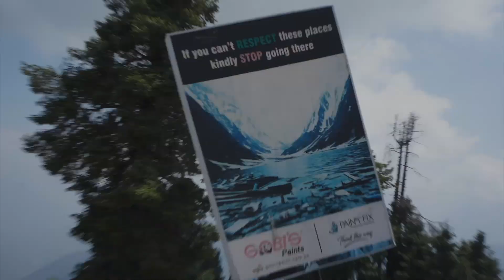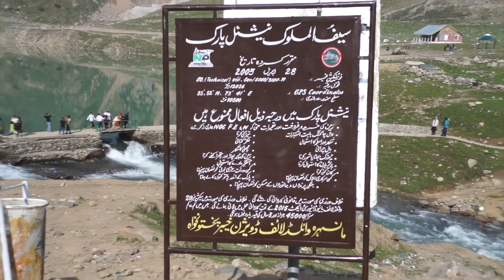Trip to Naran and Kaghan with Family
A journey from Karachi to Islamabad and further up to Northern Areas with family. Including Naran, Kaghan and Jheel Saifulmalook.